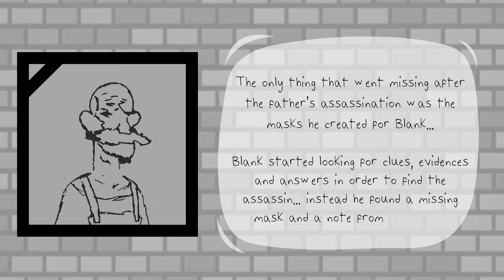"The Mask Seller"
A story inspired by "The Mask Seller" Figure, by Royal Doulton